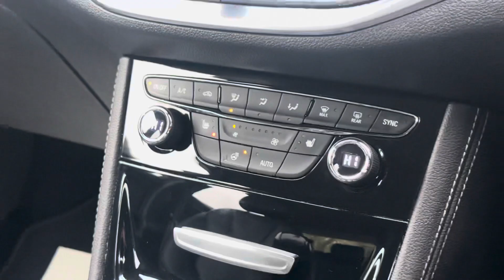Vauxhall Astra 1.6 CDTi ecoTEC BlueInjection Elite Nav Euro 6 5dr